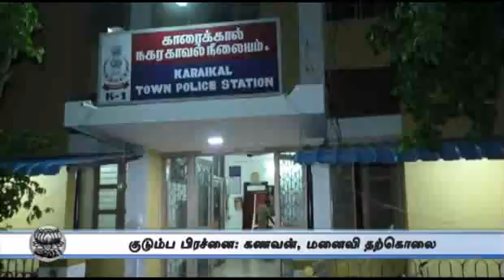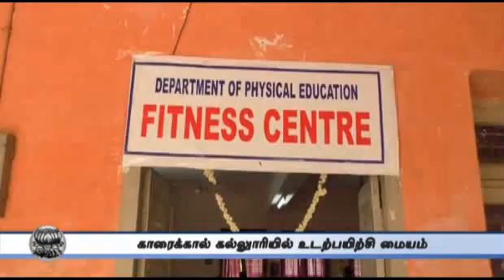12 Noon Roundup May 15th 2015 Tamil Video News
12 Noon Roundup May 15th 2015 Tamil Video News For more videos